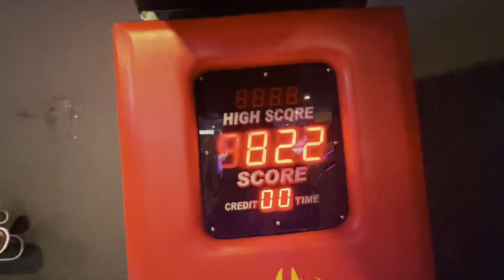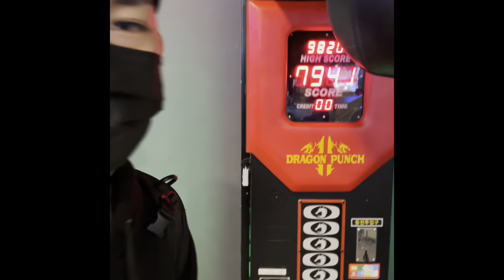Dragon Punch highest score @Lotte Department Seomyeon Busan bet the highest score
If you bet this highest score please let me know i have a price for you